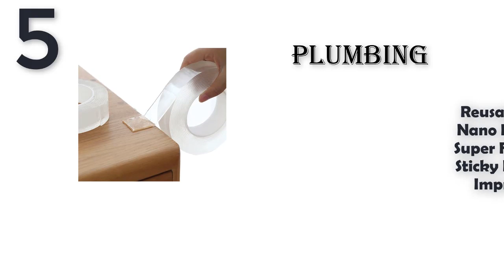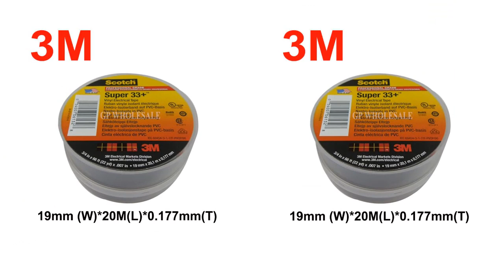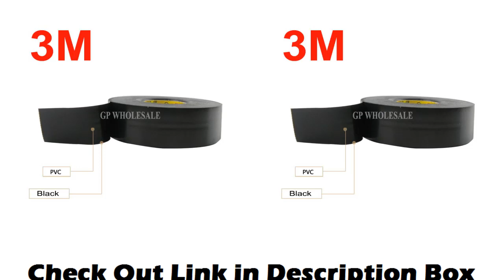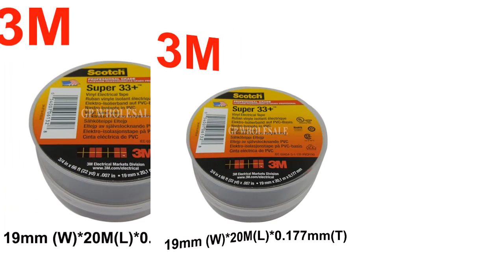Top 5 Best Scotch Super | Best Review Lab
Links to the Best Scotch Super we mentioned in this video you can buy Best Scotch Super online